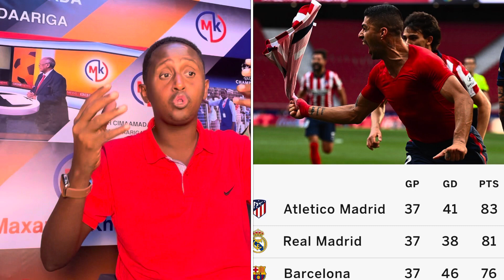LIVE,Shekoyinka Mucjisadii Goolki Alison e Liverpool,Suarez waxkale+Barce+Real,Chelsea o la garacay+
CIYAARIHII YURUB KA DHACAY OO WAX BADAN AAD KA OGAAN DOONTO